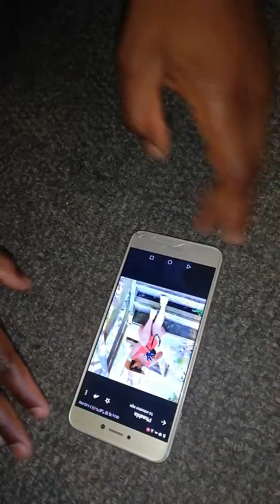Modimo waka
A re botšeng Modimo nnete ge ra mo rapela gobane o tseba tša pelong tša rena.